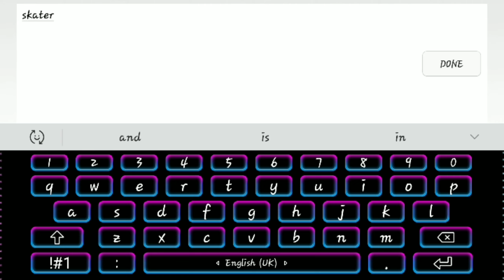Skater kid /Interesting game/Game link given below.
About:

Skate like a pro and Perform cool stunts in this Extreme Skating Game!

Skater Kid is all about skating and trying new Tricks like Jumps, Stunts in the air while Flipping and Flying to earn Trophies and to be an Epic skater!

Features:

- Beautiful graphics to enhance this skating game!
- 100 levels of skateboard fun
- Survival mode
- Online Leaderboards
- Customize your Skater and choose from different Characters
- Exciting skateboard sound effects and music

Skater Kid is a fun and easy game that will take you to an exciting skater ride. Take your skating skills to a whole new level and hit the streets like a true skater boy!

Simply jump on your skateboard and avoid obstacles by performing extreme stunts, epic air tricks and learn a whole lot of awesome skating moves! This skating game is easy to play but tough to master!

Easy Controls
Just jump, flip, turn, and grind to perform pro stunts on skyline skate ramps to be an epic skater!

Beautiful Graphics
From doing stunts on skyline to doing flip tricks on the street like a city skater! In this skateboard game, explore many epic locations to show your extreme skating skills!

Extreme BMX boy
Play over 100 carefully designed levels to feel the skater rush and perform extreme stunt combos to get the highest score!

Survival Mode
Beat your high score with no time rush and become a pro skater each time you play this skating game!

Different Characters To Choose From
Unlock and upgrade different characters and have a true flip skater experience by playing this skateboard game in style!

A number of skater stunt and tricks to get your hands on! Flip your skateboard in air and reach amazing heights to become a city skater!

Collect Stars and Trophies
Don't miss out on any stars as you skate, they will help you to customize your street skater and to get power-ups! So start feeling the skater rush!

If you love skateboard games and skating games, then Skater Kid is the best suit! As it comes among the top skateboard games and skating games with over 100 levels of fun!!